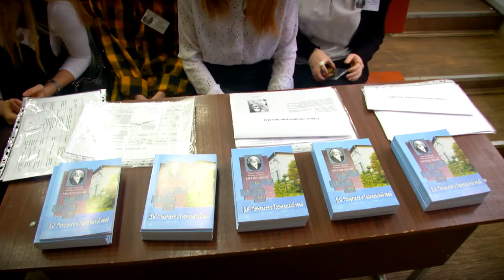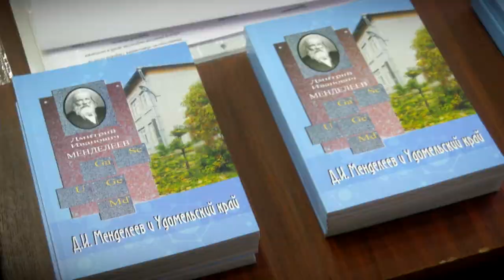В 16 раз в Твери проходят Менделеевские чтения